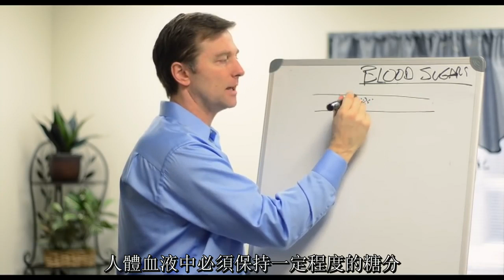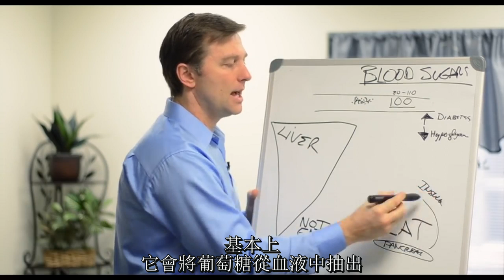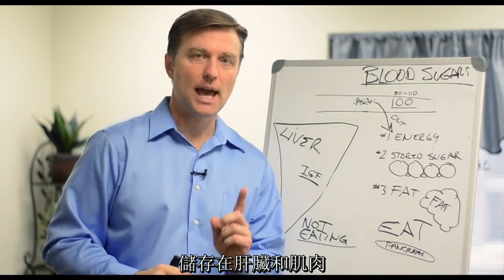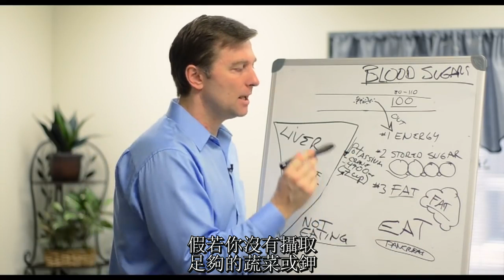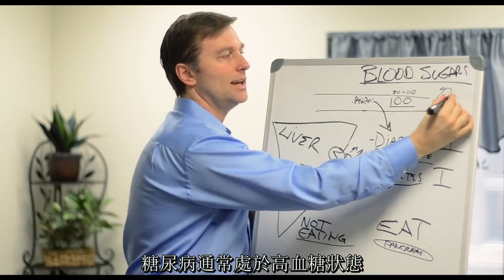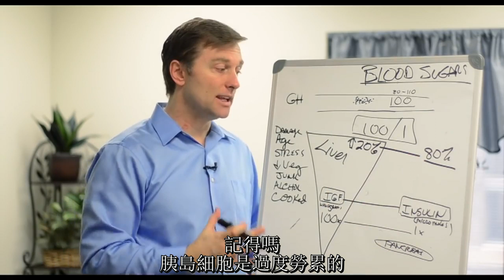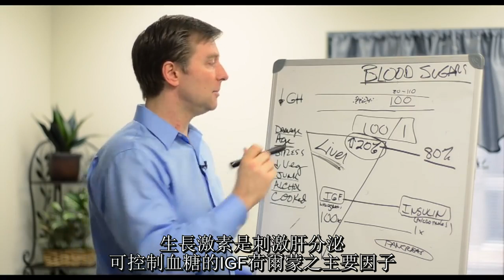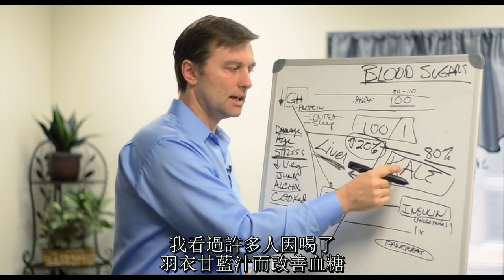糖尿病1,糖尿病大錯誤觀念!! 血糖,修復胰島素,肝功能,代謝,運動加營養.柏格醫生Dr Berg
時間標記：
 0:20運作原理
 5:37胰島素上升時會發生什麼
 7:09您的身體需要什麼
 8:39什麼是糖尿病？
 12:39更深入的信息
 14:26如何改善血糖和糾正糖尿病
 17:52行動步驟

柏格醫生 dr berg 深入探討血糖問題，揭穿一個巨大的糖尿病錯誤。 一個非常重要的話題，人們常誤解了。 如果有糖尿病、低血糖症、或您想避免這些疾病，請觀看此視頻。

高血糖和糖尿病的總體行動步驟：
 •高強度運動（高速間歇訓練）
 •睡眠7-8小時
 •保護肝臟健康（多吃羽衣甘藍）

柏格醫生簡介：
 柏格醫生現年55歲，是一名脊髓醫生，專門研究健康生酮飲食和間歇性斷食。 他是《新體型指南》和KB Publishing出版的書籍作者。 他曾在霍華德大學（Howard University）擔任兼職教授，教授學生營養學。他不再執業，而是專注於通過社交媒體進行健康教育。

聯絡柏格醫生: m.me/DrEricBerg
柏格醫生的網站介紹

免責聲明：
 艾瑞克 柏格（Eric Berg）醫生988年從帕爾默脊骨神經外科學院（Palmer College of Chiropractic）獲得脊骨醫學醫生學位。 就自己而言，僅指他的學歷，柏格醫生是弗吉尼亞州、加州和路易斯安那州的持牌脊椎醫生，但他在任何州都不再從事脊椎治療，也沒有醫治患者。 柏格醫生視頻僅供參考，不應用於自我診斷，也不能替代醫學檢查、治愈、治療、診斷、處方或建議。 本視頻不會在柏格醫生和您之間建立醫患關係。 在您先諮詢醫生並獲得醫學檢查、診斷和建議之前，您不應該對健康習慣或飲食進行任何更改。 如果您醫療狀況有任何疑問，請務必諮詢醫生或其他合格的醫療服務提供者。 您從本視頻或網站得到的建議、治療過程、診斷或任何其他信息、服務或產品等，The Health＆Wellness，Berg Nutritionals醫生、艾瑞克柏格醫生概不負法律上責任。。